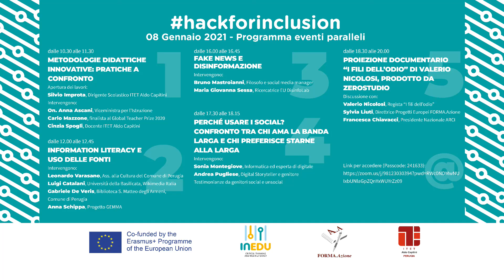Metodologie didattiche Innovative: pratiche a confronto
Evento realizzato in data 08/01/2021 nell'ambito del Civic Hackathon italiano HackforInclusion, promosso dal progetto IN-EDU

Apertura dei lavori:
Silvio Improta, Dirigente Scolastico ITET Aldo Capitini

Intervengono:
On. Anna Ascani, Viceministra per l’Istruzione
Carlo Mazzone, finalista al Global Teacher Prize 2020
Cinzia Spogli, Docente ITET Aldo Capitini